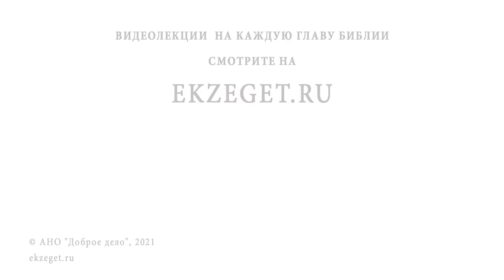СВЯТИТЕЛЬ НИКОЛАЙ ЧУДОТВОРЕЦ. Священник Валерий Духанин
Команда Экзегет.

В сегодняшнем праздничном видео вместе со священником Валерием Духаниным говорим о Николае Чудотворце, архиепископе Мир Ликийских.

🔸  Угодники Божьи
🔸  Помощь святителя Николая
🔸  Чудо с Федором Конюховым
🔸  Детство святителя и влияние дяди на юного Николая
🔸  Спасение девиц от блуда
🔸  Санта Клаус и Дед Мороз
🔸  Святитель Николай из Мир Ликийских
🔸  Гонения на христиан
🔸  Ниспровержение языческих храмов в епархии святителя Николая
🔸  Обличение ереси Ария
🔸  Спасение трех воевод
🔸  Молитвенное обращение
🔸  Образ иконы святителя Николая
🔸  Перенесение мощей святителя
🔸  Современные чудеса Николая Чудотворца